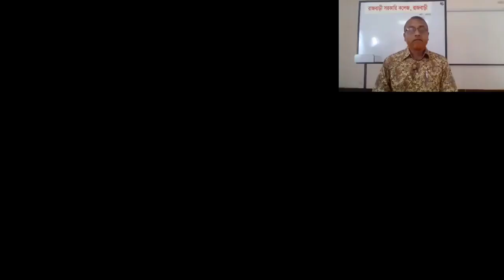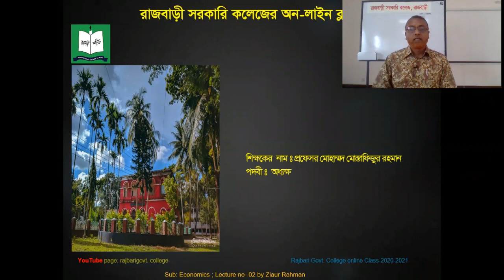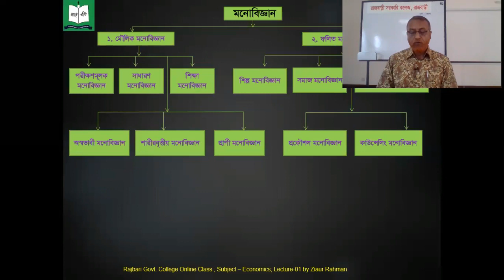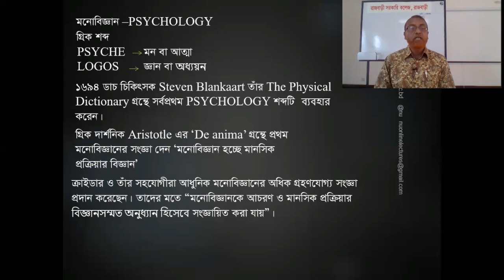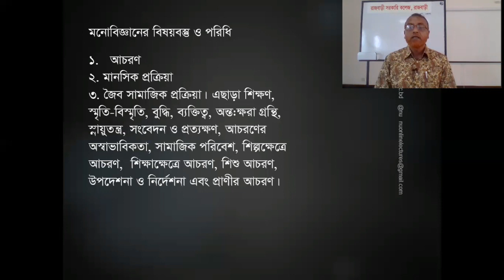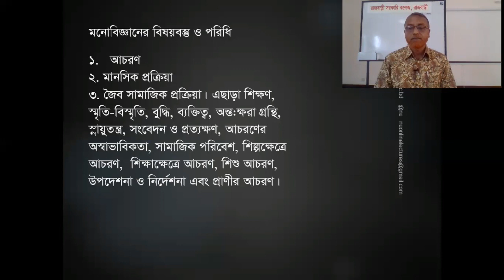Psychology Class- 01 Topic: Subject Matter, Lectured by Professor Mohammad Mostafizur Rahman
Principal, Rajbari Govt College, Rajbari